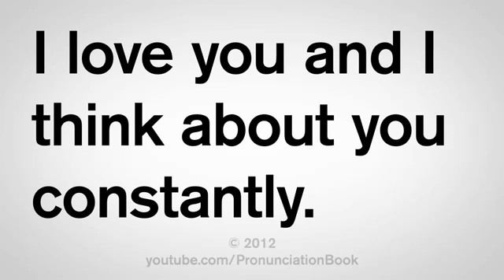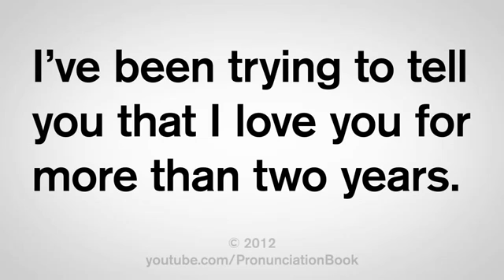How to Pronounce I Love You